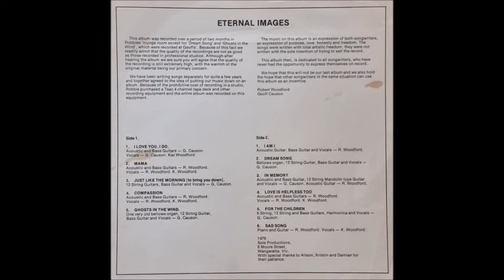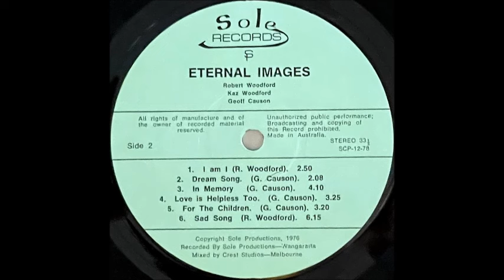Geoff Causon, Kaz Woodford, Rob Woodford [AUS] - a_4. Compassion.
Lp: Eternal images, 1976 - Sole Records.